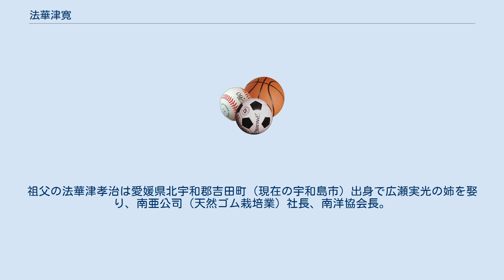法華津寛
エフ・ホフマン・ラ・ロシュ
法華津 寛（ほけつ ひろし、1941年3月28日 - ）は、東京府出身の日本の馬術選手、実業家。
アバロン・ヒルサイドファーム所属。
 私立武蔵高等学校、慶應義塾大学経済学部卒業後、日本石油に入社する。
 法華津が馬術を始めたのは12歳の時にサマーキャンプで馬に乗ったのがきっかけで、元外交官で極洋捕鯨の社長だった父親に頼んで 一部特権階級だけが入会を許されていた東京乗馬倶楽部に加入、学生時代から選手として数々の大会に出場した。
1964年に開催された東京オリンピックに出場し、障害飛越個人40位、同団体12位の成績だった。
 東京オリンピック後に日本石油を退職しデューク大学大学院へ留学し経済学専攻修士課程を修了、その後は外資系製薬会社エフ・ホフマン・ラ・ロシュ、ジョンソン・エンド・ジョンソンを経て1981年から同社傘下のオーソ・クリニカル・ダイアグノスティックス（Ortho-Clinical Diagnostics）に勤務した。
現役時代は毎朝5時に起きて馬に乗り、それから出社していたという。
 35歳のときに目の衰えを感じたため、同じく乗馬をする妻から馬場馬術を薦められて転向し、1984年に開催されたロサンゼルスオリンピックは遂に名実共に「ホケツ（補欠）」になってしまい、出場できなかった。
その後の1986年のアジア競技大会では馬場馬術個人、団体ともに2位となった。
 1988年に開催されたソウルオリンピックでは出場権を確保したものの、法華津の乗馬する愛馬が出国検疫においてウイルス陽性反応を示してソウルへ輸送不可となり、出場を断念した。
 その後株式会社オーソ（現在のオーソ・クリニカル・ダイアグノスティックス株式会社、ジョンソン・エンド・ジョンソンのグループ企業。）社長に就任するなど実業家としても活躍していたが定年退職後にオリンピック再挑戦を決意し2003年から家族を日本に残し単身でドイツのアーヘンで馬術修業に励んだ。
 2008年開催の北京オリンピックではウィスパー号とペアを組み馬場馬術団体、同個人で出場した。
日本選手としては、ソウルオリンピックに馬場馬術で出場した井上喜久子の記録を上回る史上最高齢（67歳）でオリンピックに出場し、44年ぶりの出場も史上最長記録となった。
また、北京オリンピックに出場した全選手中でも最高齢であった。
馬場馬術個人の1次予選（同団体の決勝を兼ねる）では34位で1次予選落ちとなり、団体では9位だった。
 2012年3月1日にフランス・ヴィドーバンVidaubanでの国際大会で優勝し、翌3月2日に国際馬術連盟が発表したランキングでロンドンオリンピック出場枠を獲得 、この結果を受け、日本馬術連盟は3月5日に法華津をオリンピック代表に決定した。
ロンドンオリンピックに出場し、自身の史上最高齢記録を塗り替える71歳での出場となった。
オリンピック史上においても1920年のアントワープオリンピックの射撃で銀メダルを獲得した、スウェーデンのオスカル・スヴァーンの72歳10か月、1936年のベルリンオリンピックの馬術に出場したオーストリアのアルトゥール・フォン・ポングラッツArthur von Pongraczの72歳1か月に次ぐ歴代3位の記録となった。
ギネス・ワールド・レコーズは東京オリンピックからロンドンオリンピックまでの出場期間について最長の世界一を認定した。
史上最高齢となる出場に関して法華津は「国際大会である程度活躍する事によって同年代のじいさんの励みになれば、これほど嬉しい事はないでしょう」と心境を語った。
 2013年1月4日には法華津の地元である目黒区から「目黒区民栄誉賞」が授与された。
「目黒区民栄誉賞」は2012年11月1日に制定されており、法華津が第1号の授与者となった。
更に1月8日には「馬術を通じて永年にわたり馬事文化の発展及び振興に特に顕著な功績のあった」としてJRA賞馬事文化賞功労賞が授与された。
 「法華津」姓は、戦国時代に伊予国南部で活躍した海賊、法華津氏（法華津前延など）に由来するといわれる。
祖父の法華津孝治は愛媛県北宇和郡吉田町（現在の宇和島市）出身で広瀬実光の姉を娶り、南亜公司（天然ゴム栽培業）社長、南洋協会長。
父の法華津孝太は、奉天総領事...